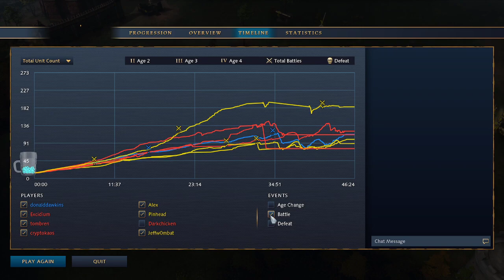Age of Empires IV Multiplayer: (France) Chivalry all over my face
This game I demonstrate the awesome power of French knights and their ability to dominate on open defensive terrain.